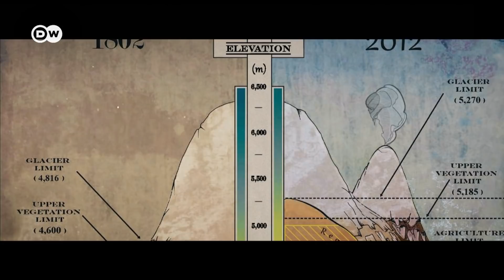A. v. Humboldt: Everything is interaction — Part 7 | DW Documentary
In celebration of Alexander von Humboldt’s 250th birthday, we invite you to learn all about the adventurous life of the great German natural scientist in seven short documentaries.

As a geologist, humanist and pioneer of ecology, Alexander von Humboldt continues to inspire scientists today. On his expedition to South America, he challenged European notions about the New World and honed his vision of the unity of nature. Our last stop.